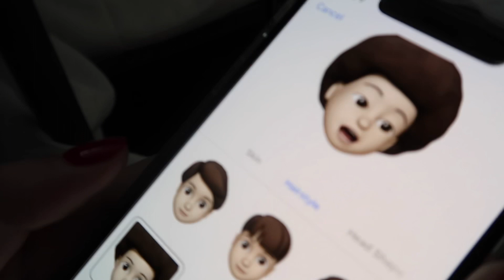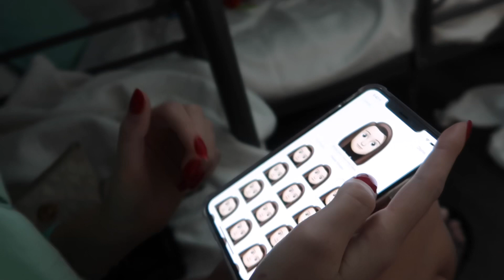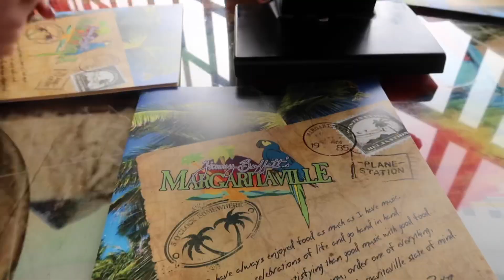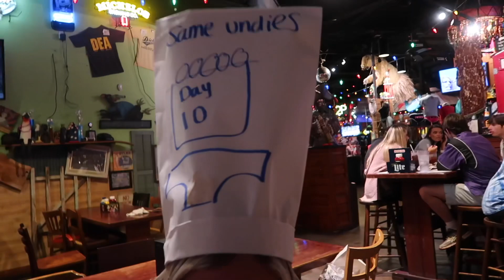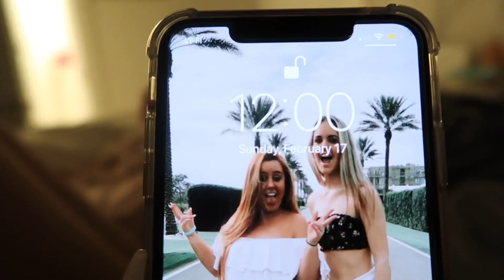Beach weekend in Santa Rosa: vlog/montage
A weekend down in Florida for my best friends 17th birthday! Make sure to follow Courtney and Paige’s social media!